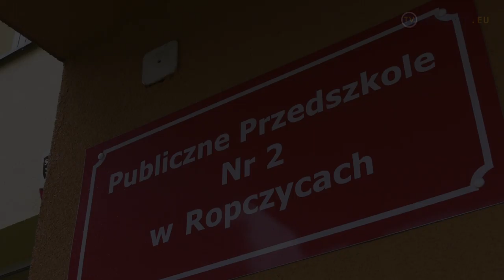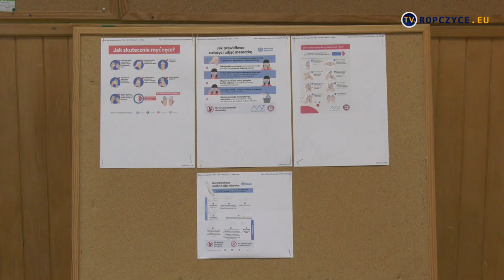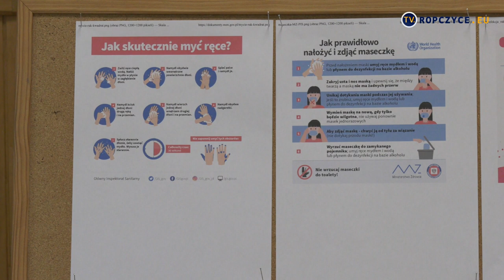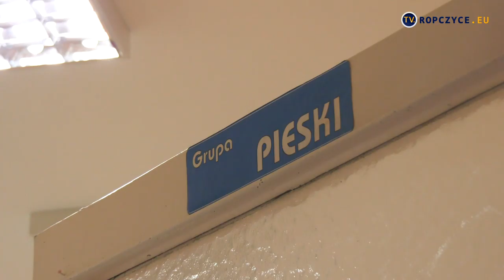Konferencja prasowa Burmistrza Ropczyc w sprawie otwarcia przedszkoli i żłobków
Zapraszamy Państwa do wysłuchania konferencji prasowej, która odbyła się w Publicznym Przedszkolu nr 2 w Ropczycach